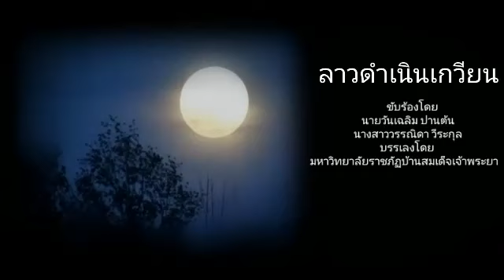ลาวดำเนินเกวียน​ (ลาว​ดวงเดือน​)​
ขับร้อง​โดย​ นาย​วัน​เฉลิม​ ปาน​ต้น​
                    นางสาว​วรรณ​ิ​ดา​ วี​ร​ะ​กุล​
บรรเลง​โดย​ มหาวิทยาลัย​ราชภัฏ​บ้าน​สมเด็จ​เจ้าพระยา​